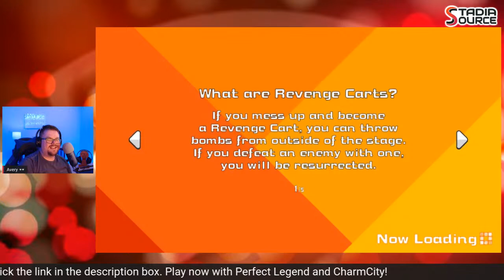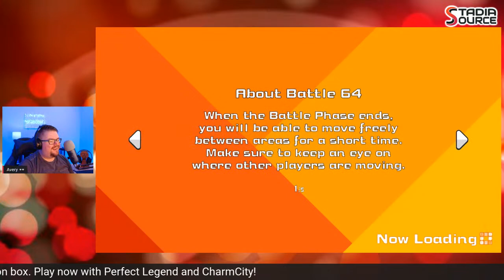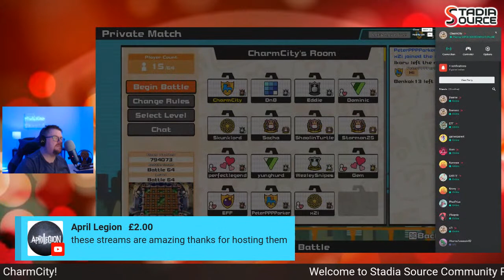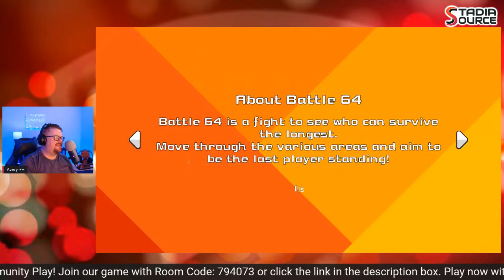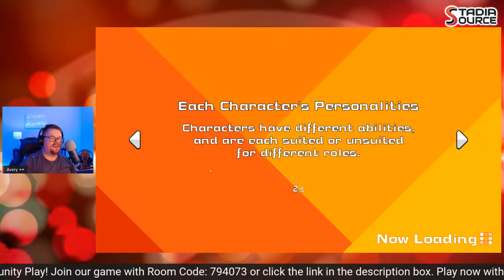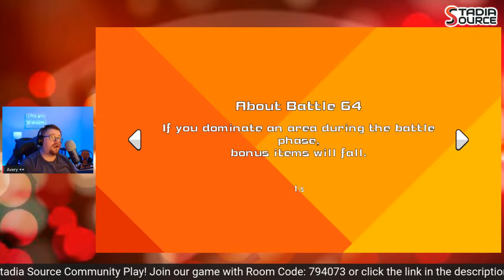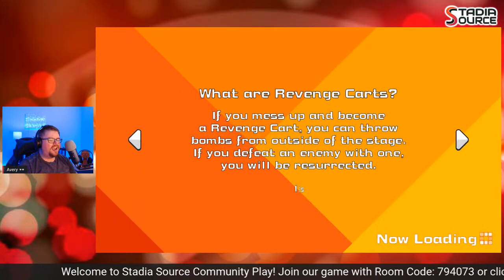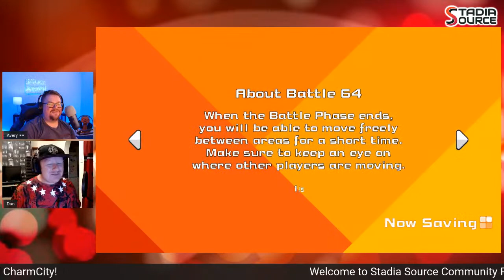Source Feed Live: Super Bomberman R Online Stadia Community Play with CharmCity and Perfect Legend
Join CharmCity and special guest EVO World Champion Carl 'Perfect Legend' White to drop some bombs with this community play of Super Bomberman R Online!

We'll also be giving away TWO free codes to claim a copy of the game yourself courtesy of our friends at Konami so keep an eye out for that!